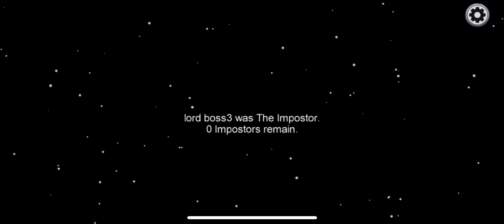Among Us - Imposter Gameplay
i upload dungeon quest content don’t worry i just need to have some ideas